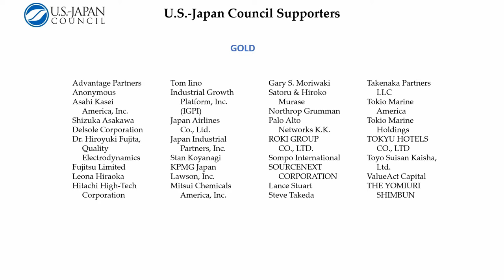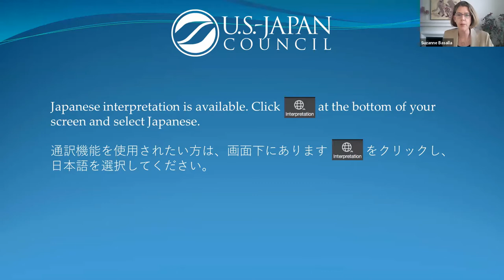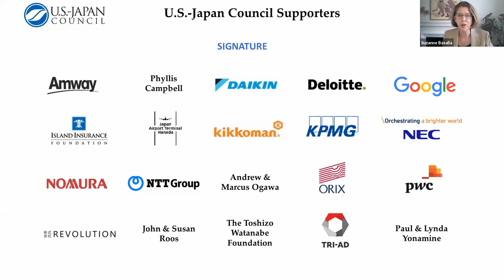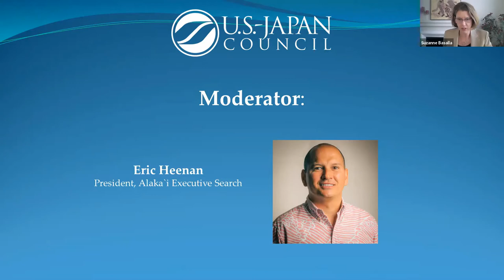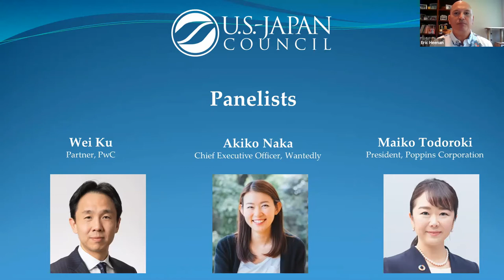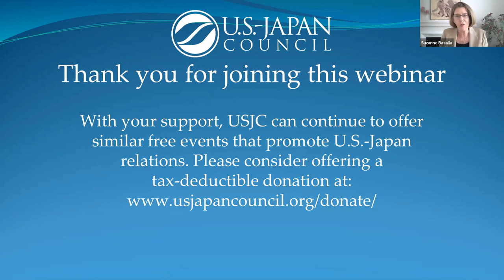Japan Perspectives: Global Digital Transformation and Workforce Trends Impacting the U.S. & Japan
COVID-19 has dramatically changed the way we work, impacting societies across the globe. The remote workforce has grown rapidly, leading to digital transformations across the private sector and government, new services and technologies designed around these changes and so much more. These shifts have had a profound impact on our lives, from where we work, to hiring trends, to childcare needs, and beyond. This webinar will examine this global digital transformation and the workforce trends impacting the United States and Japan.

This webinar was held on March 16, 2021.